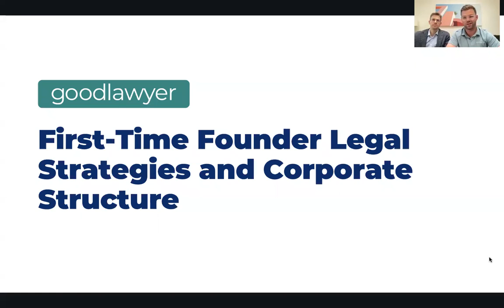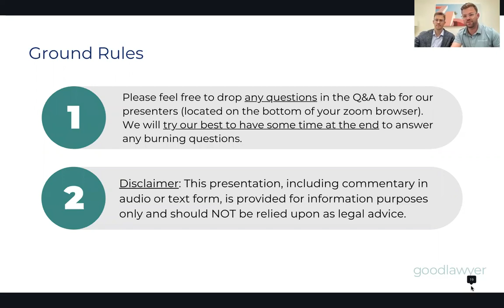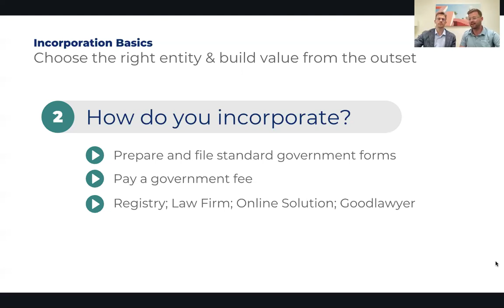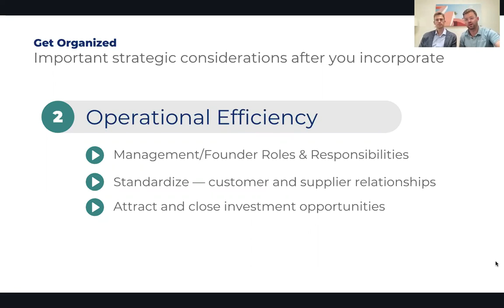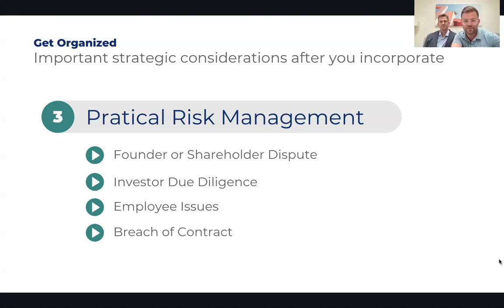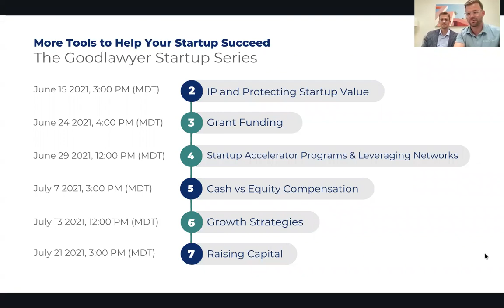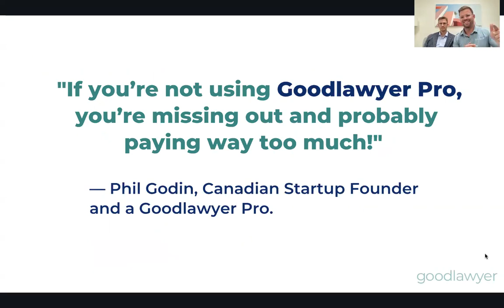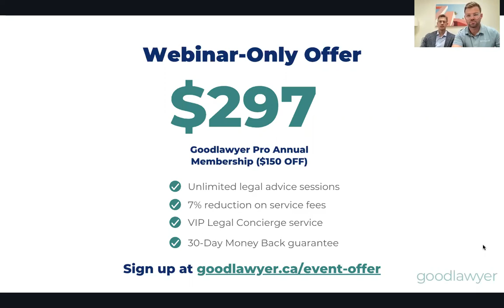[Startup Series] First-Time Founder Legal Strategies and Corporate Structure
Brett & Josh kick things off by identifying key legal strategies for early-stage startups and discuss how to properly structure your company for investment (and how not to).

Video Chapters:
0:00 Introduction
8:20 Incorporation Basics: Why Incorporate?
14:29 Incorporation Basics: How do you Incorporate?
18:04 Getting Organized: Compliance
22:23 Getting Organized: Operational Efficiency
26:08 Getting Organized: Practical Risk Management
36:24 Legal Documents and Strategies
47:20 Pre-Submitted Question and Open Forum Questions